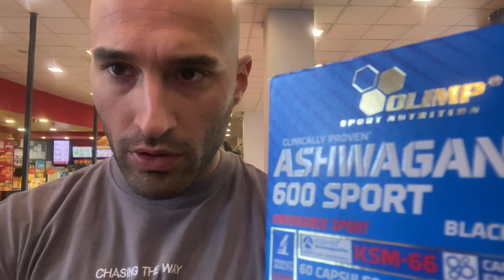ASHWAGANDA NEDİR ? Fit Jobs usulü Kısa anlatım.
Son zamanlarda aşırı popüler olan Ashwaganda’ yı kısaca anlatıyoruz.